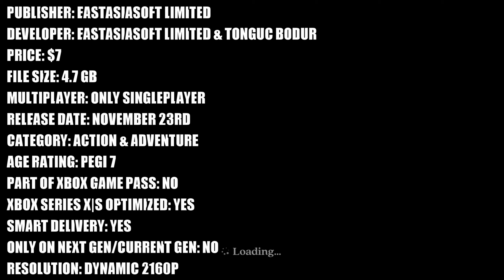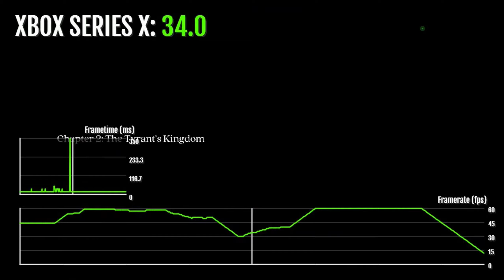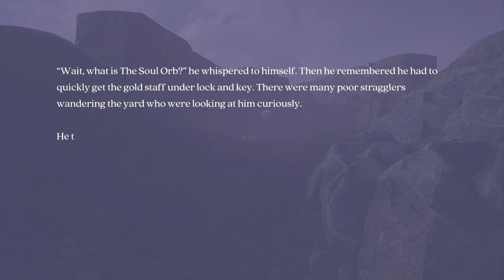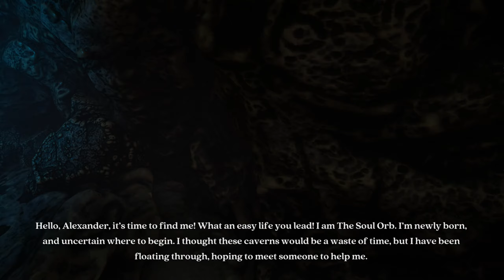Finding the Soul Orb - Xbox Series X Gameplay + FPS Test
Finding the Soul Orb Xbox Series X gameplay.

Finding the Soul Orb is a medieval fantasy game. In it, you use your crossbow both as a weapon against werewolves as well as a tool to solve puzzles.

The FPS/framerate counter performance test should be accurate.